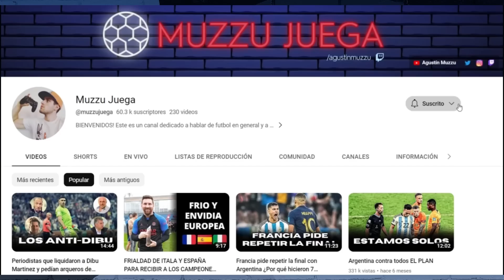CENSURA A CARROZA, EL CHAVO SE DISCULPA ¿MIENTE?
Después de la "pelea" de youtubers vs el Chavo Fuchs, el se "disculpó". Mintió? Y JUSTO JUSTO le desmonetizaron los canales a Pablo Carroza ¿Causalidad?pablocarroza

BÁSICA.

INTERMEDIA.

PREMIUM.

DONACIÓN OPCIONAL.